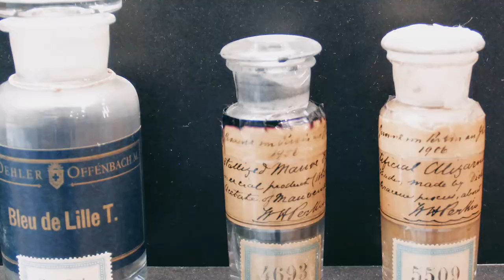Kulturerbe2018 - Kulturerbe erhalten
Kulturerbe an der ETH Zürich

Hinsehen, erleben, mitmachen – am 3. Juni 2018

Was lässt sich Kulturerbe erhalten? Prof. Stefan Holzer und Dr. Stefan Wiederkehr denken darüber nach, wie die Anforderungen von der Bewahrung, der Berücksichtigung des historischen Kontextes und der Zugänglichmachung des Kulturerbes in Einklang gebracht werden können.

Was passiert am 3. Juni?
Zahlreiche Veranstaltungen werden die Vielfältigkeit und die Bedeutung des Kulturerbes der ETH Zürich und die Verknüpfungen von Kulturerbe, Forschung und Wissenschaft vermitteln.